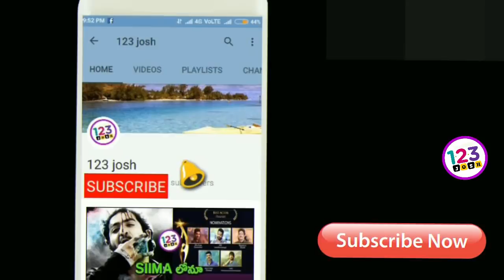80 కోట్లకు చేరువలో!!| Maharshi 9th Day Collections | Maharshi Day 9 Collections| Maharshi Collection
80 కోట్లకు చేరువలో!!| Maharshi 9th Day Collections | Maharshi Day 9 Collections| Maharshi Collection